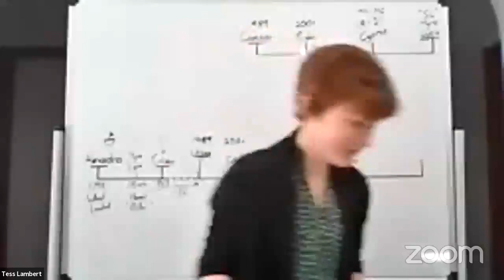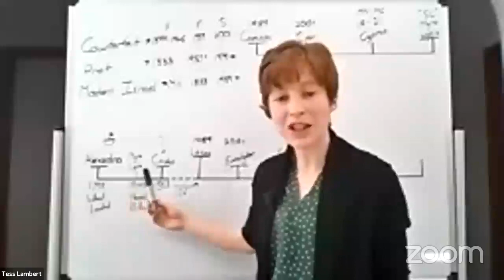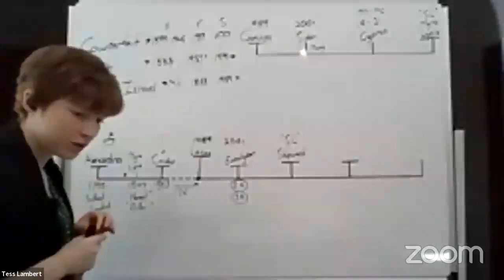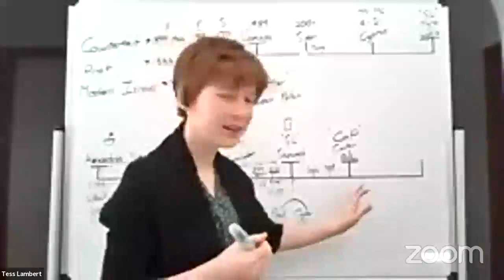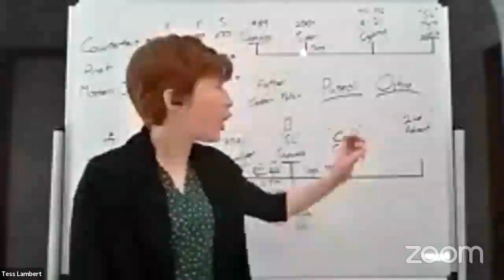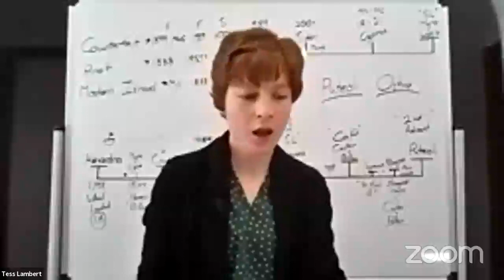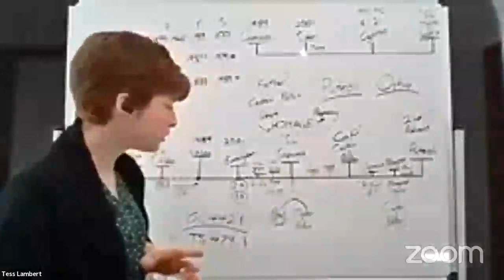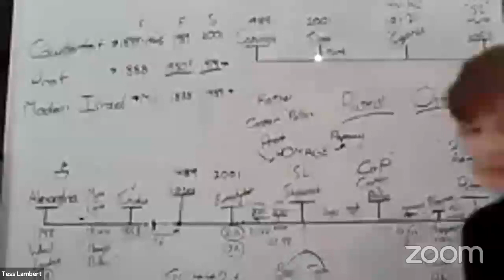1 Corabia din Alexandria reexaminată - Tess Lambert 02/04/2021